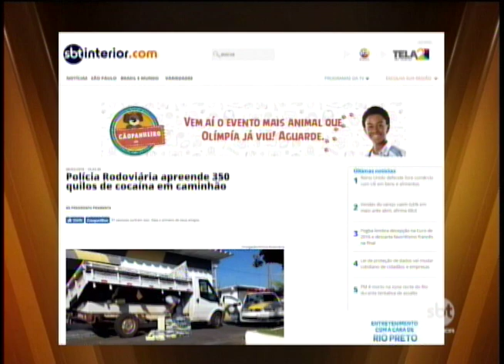Região: polícia apreendeu mais de 12 toneladas de drogas no primeiro semestre de 2018